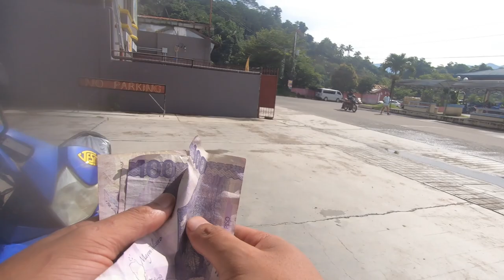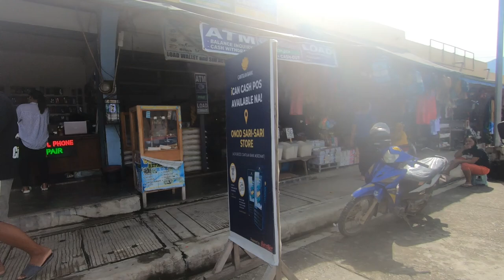Gaano ka delikado ang mga daan na ipinapagawa ng pamahalaan dito sa Mindanao, Davao de Oro